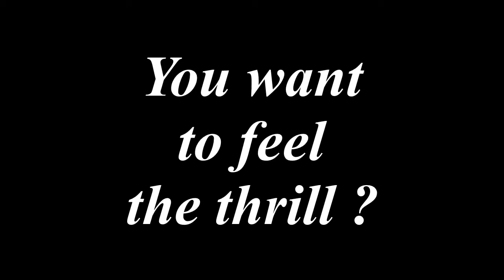SILENT HUNTER RECRUITS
Doenitz Elite Flotilla promotion